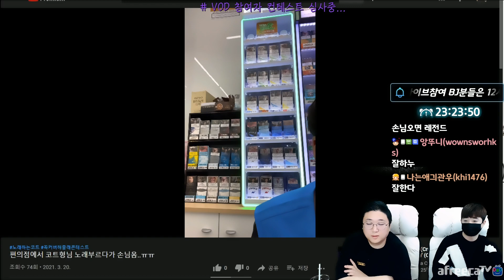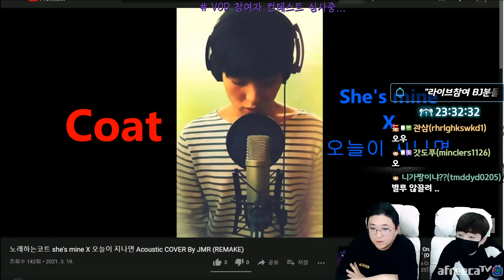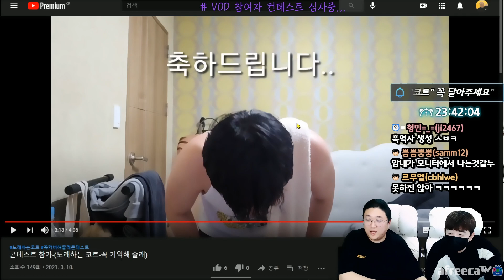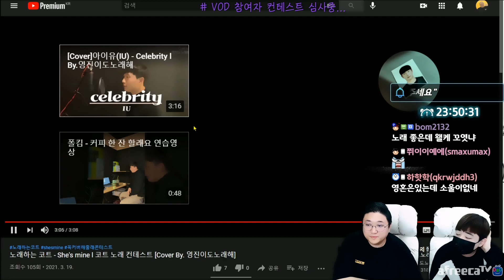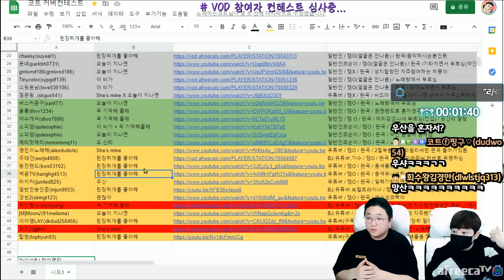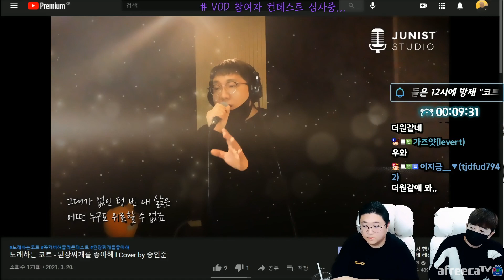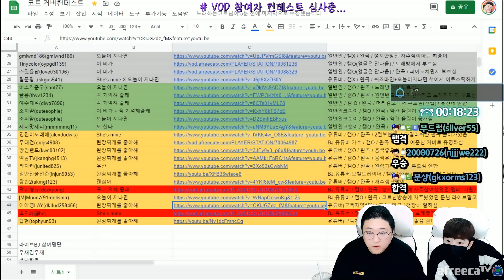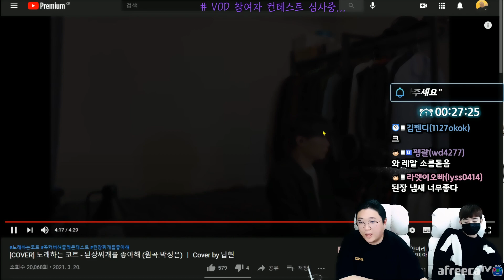노래하는코트 앨범 커버컨테스트 풀영상#2